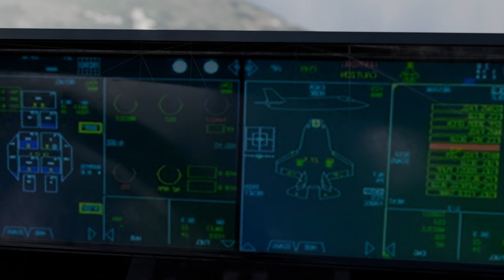Daleks: Time Circus of Terror (Part 2) | Doctor Who Blender Animations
Finally, the wait is over. Daleks: Time Circus of Terror Part 2 is here!
Get ready for an adrenaline-pumping adventure in the second part of "Daleks: Time Circus of Terror". As the story unfolds, the stakes are higher than ever before! The Daleks, with their menacing blue eyes, have returned with a vengeance, determined to bring chaos and destruction to those who stand in their path! Theres a nasty surprise waiting for the animatronics of Five Nights at Freddy's!
All Dalek and human voice lines by me!

I do not take credit for the music and sound effects, these are property of the BBC and other parties.

Dalek 3D Model Credits:
- Emporer Dalek: Whoswho
- Dalek: Benjee9

FNAF Models
 - Jaydan Gilchrist

Fighter Jet 3D Model:
 - Bohmerang